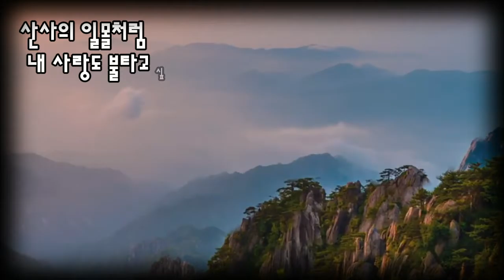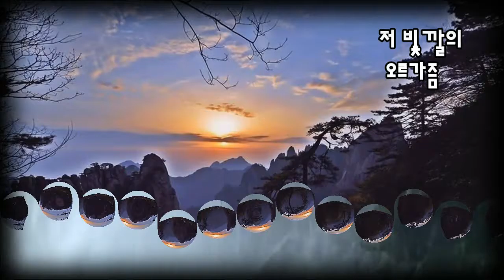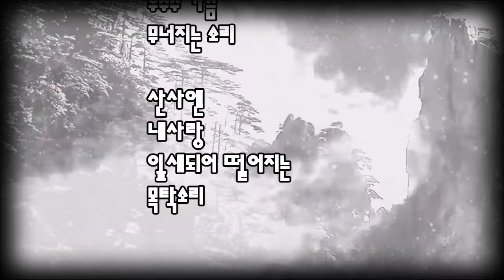산사에서 1